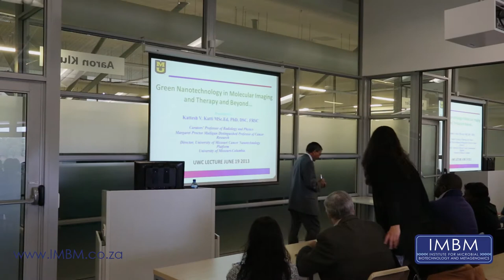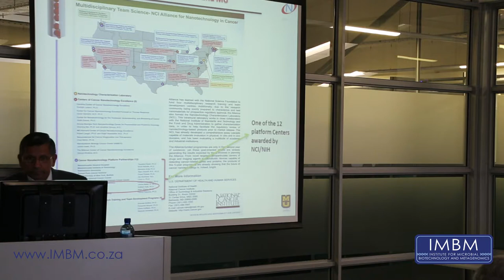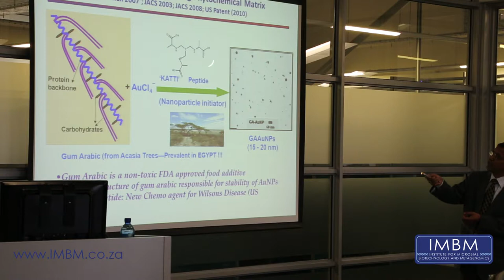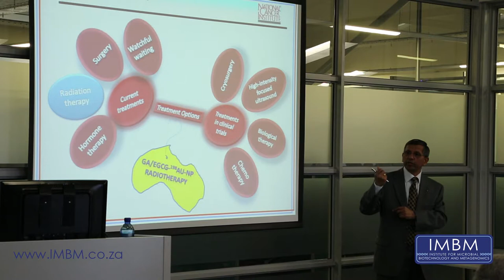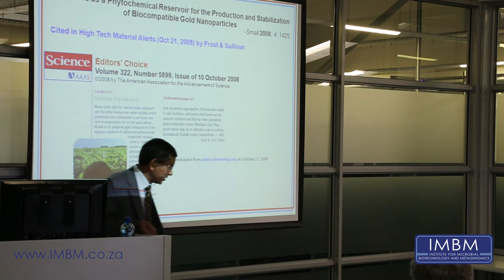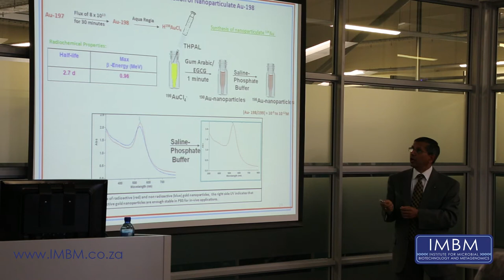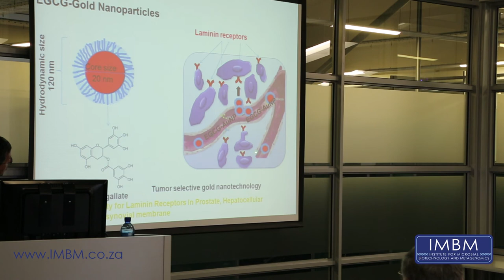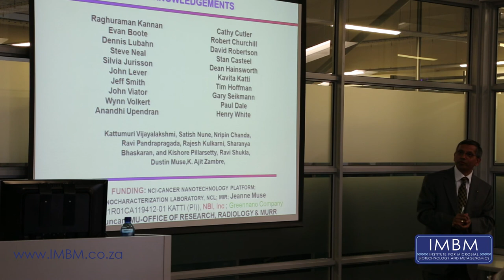Kattesh Katti Seminar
Prof. Kattesh Katti of the University of Missouri gives a seminar on Green Nanotechnology and it's implications for health and hygiene.